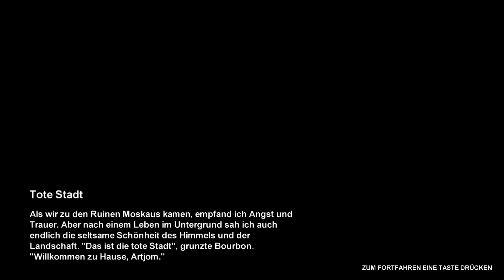Lets Play Metro 2033 Deutsch Part 5 German Walkthrough Gameplay 1080p